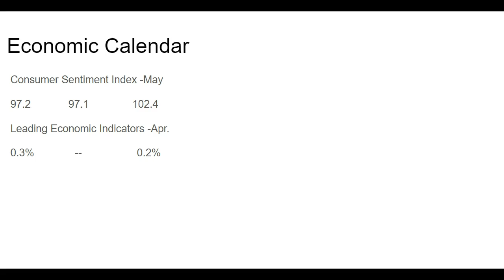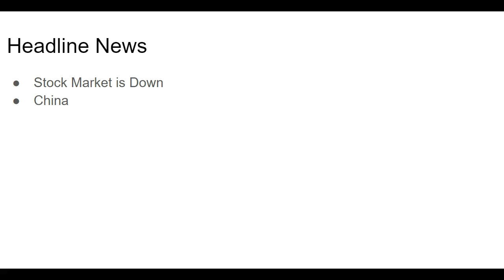CA Interest Rates: Daily Market Report May 17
Consumer Sentiment jumped up from 97.2 in April to 102.4 in May.  Leading Indicators are Up 0.2% in April.  Stocks are down on concerns that China won't come back to the negotiations based on all the previous events.  MBS is currently down 3bps, but it's not enough to have any movement with the Mortgage Rates, so Mortgage Rates remain Unchanged from yesterday.  Yields have come down to 2.40%.